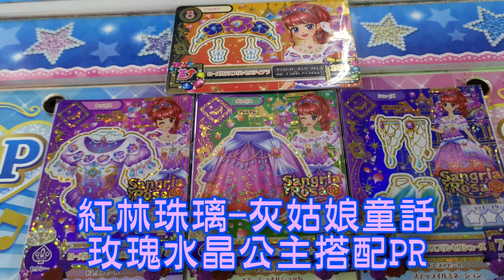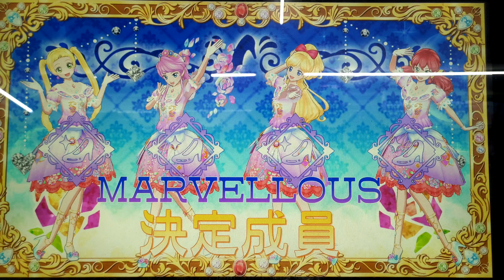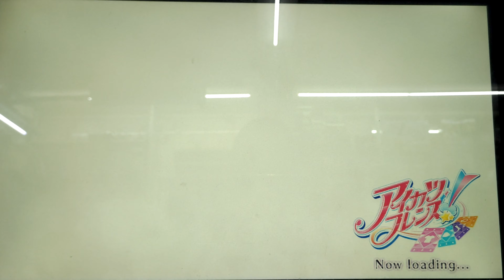[偶像學園 Friends! Ver.4] 28 Passion flower ★★★★★ Sangria Rosa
28 Passion flower ★★★★★ 五星 左手攝影 右手奏拍 4K
試鏡1-蝶乃舞花：合格♪ Pass♪ Full Combo 161.068 Appeal Point
試鏡2-蝶乃舞花：合格♪ Pass♪ Full Combo 167.828 Appeal Point

曲目87首